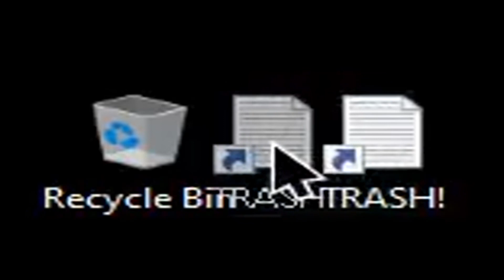Donald Hoffman | The Case Against Reality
Transcript:
Many of the awe-inspiring images of distant stars and galaxies wouldn’t actually look the way you‘re used to, if perceived by the naked eye. Not only due to their great distance from earth, but also because humans can only see a very narrow slice of the elctromagnetic spectrum. That‘s why these images are often edited in order to highlight parts that would otherwise be invisble. There are other animals that are able to experience a much broader range of colours. A flower field looks very different to a butterfly, which can see infrared and UV-light. Our perception of the world of sounds is also limited in comparison with other animals. Blue whales communicate over great distances by making noises that are too deep for our ears to register.
Not only do we lack the sensory organs to perceive all of reality, often it is those senses that are creating illusions and distortions of reality. Our brain falsely interprets sensory input, giving the impression of something that isn‘t really there.
So our perceptions don‘t represent reality perfectly, but surely they give a reasonbly accurate picture, otherwise evolution would have weeded us out by now. If you fail to see the tiger in the bushes or blindly step infront of an incoming train, you won‘t be around long enough to create offspring.

Professor of cognitive science Donald Hoffman claims that the world we perceive has actually nothing in common with reality. And surprisingly, it‘s evolution by natural selection that has provided us with this kind of simulation. He showed with the help of mathematical models, that organisms that see reality as it is, will never reproduce as successfully as organisms that are only tuned to perceive fitness payoffs. But how can be falsy perceiving reality possibly be beneficial to an organism? Donald Hoffman gives the analogy of a computer desktop.

The little symbol of a file tells you nothing about the inner architecture of the computer and about how the information is acutally stored. But it provides a useful interface that allows you to use the computer. If you had to tinker with electrical signals and 1s and 0s everytime you wanted to delete a file instead of just dragging it to the recyclebin, you would‘t get very far.
The same is true of the perception of the world, it has been shaped by evolution to avoid things that harm our fitness and seek out things that nurture it, and there is no reason to believe that truth and fitness payoffs are in anyway aligned.

But the fact that we live in a world with simulated tigers and trains, doesn‘t mean we don‘t have to take these things seriously. While the thing we call „train“ may be unimaginably strange and nothing like what we perceive, it is a useful mental representation, that informs us about how to act in a situation like this. So regardless of what the nature of reality truly is, it‘s still a good idea to avoid stepping infront of the incoming train.